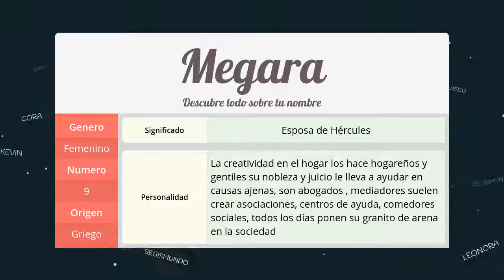Significado de Megara, nombre Griego para tu bebe niño o niña (origen y personalidad)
Descubre el significado del nombre (Griego) Megara y el origen de su procedencia. En la fuente original podras descubrir la personalidad y algunos datos curiosos del nombre para tu bebe.